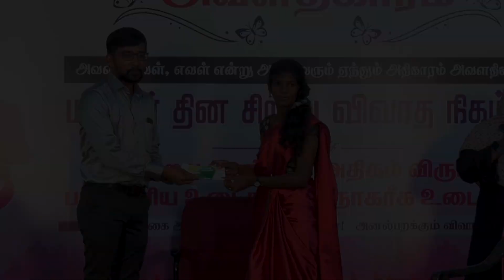JP College of Engineering | Women's day Debate | Tenkasi Life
மகளிர் தின சிறப்பு விவாத நிகழ்ச்சி.. தலைப்பு: இன்றைய பெண்கள் அதிகம் விரும்புவது பாரம்பரிய உடைகளா? நாகரீக உடைகளா?

In Association With: JP College of Arts and Science

Food Partner: Nila Restaurant
Event Partner: KR Builders
Media Partner: சுபாஷ் டிவி
Makeup Partner: FAIR & FAVOUR Unisex Salon
Poster Designing Partner: Fashion Flex